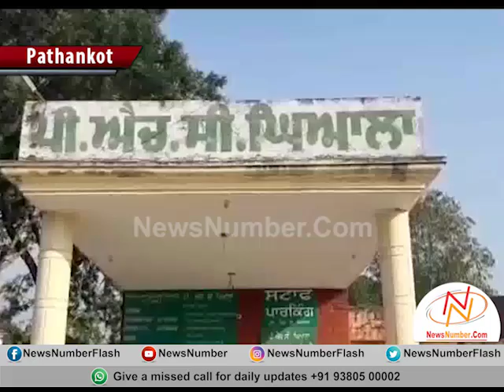ਪਿੰਡ ਘਿਆਲਾ ਵਿਕਾਸ ਕਾਰਜਾਂ ਤੋਂ ਸੱਖਣਾ (ਨਿਊਜ਼ਨੰਬਰ ਖਾਸ ਖਬਰ)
ਪੰਚਾਇਤੀ ਚੋਣਾਂ ਦੇ ਚਲਦੇ ਨਿਊਜ਼ਨੰਬਰ ਦੀ ਟੀਮ ਵੱਲੋਂ ਪਿੰਡ ਘਿਆਲਾ ਦਾ ਦੌਰਾ ਕੀਤਾ ਗਿਆ, ਜਿੱਥੇ ਪਿੰਡ ਵਿੱਚ ਪਿਛਲੇ ਸਮੇਂ ਦੌਰਾਨ ਵਿਕਾਸ ਕਾਰਜ ਨਾ ਹੋਣ ਦੀ ਵਜ੍ਹਾ ਨਾਲ ਸਥਾਨਕ ਲੋਕਾਂ ਵਿੱਚ ਰੋਸ ਹੈ।